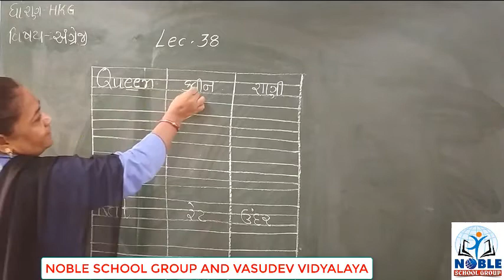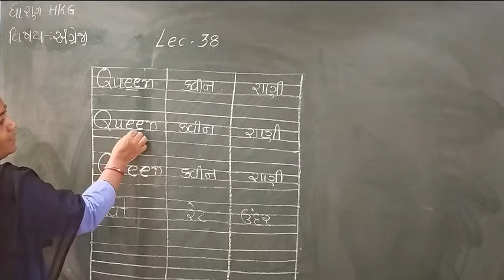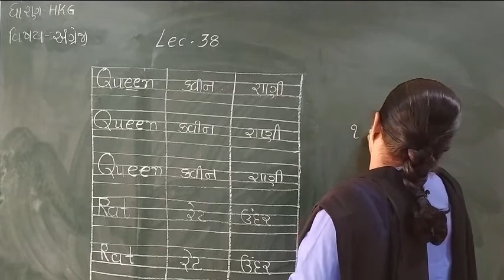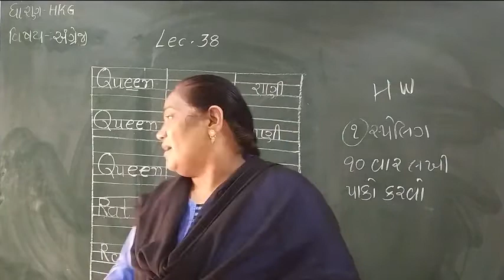Standard H K G English Semester 2 Lecture 38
Standard   HKG English  Semester  2  Video lecture in Gujarati For GSEB